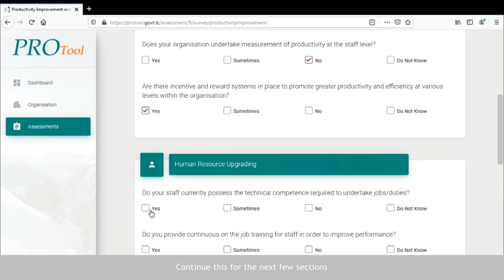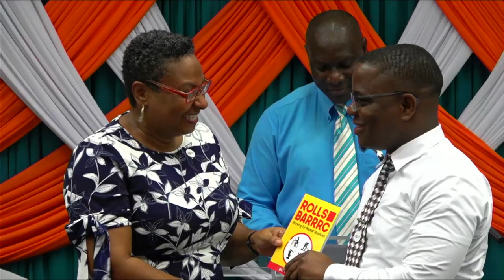Productivity Awareness Week October 9th to 13th 2023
The National Competitiveness and Productivity Council celebrates a decade of existence during the observance of Productivity Awareness Week from October 9th to 13th 2023. The week emphasizes the linkage between national productivity, competitiveness, and economic growth.